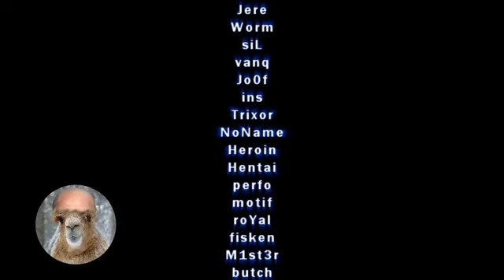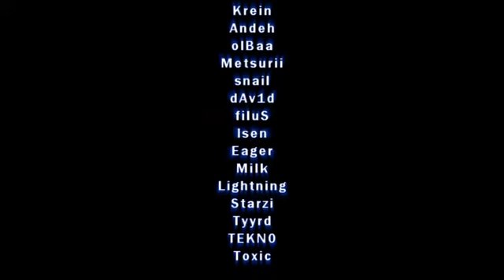[Wolfenstein] HAYAATI - The Movie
I sadly lost the original file of this fragmovie and can't seem to find it anywhere. This was ripped off a Japanese YouTube site and re-uploaded here on YouTube.

Frags by Ati_ & Hayaa.